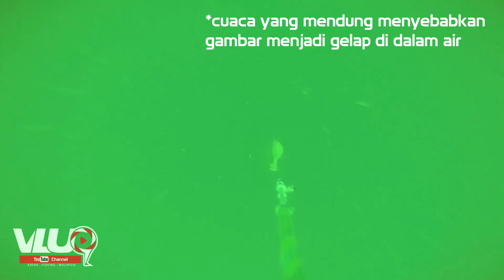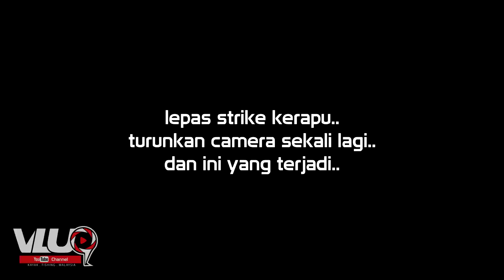Aku Campak GoPro Hero 5 Black DALAM LAUT!! - VLUQ#49 - Kayak fishing malaysia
Trip ak mencampak gopro hero 5 black ak ke dalam laut.. ish2.. kenapa lah aku buat camtu.. haha.. apa2 pun enjoy~ heee